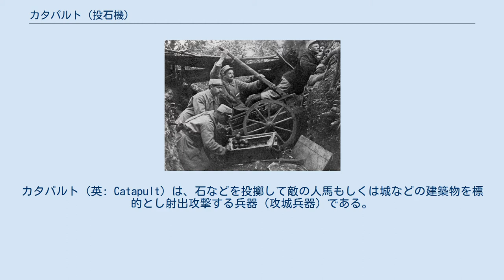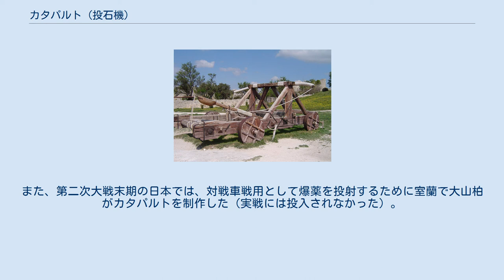カタパルト (投石機)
カタパルト（英: Catapult）は、石などを投擲して敵の人馬もしくは城などの建築物を標的とし射出攻撃する兵器（攻城兵器）である。
 カタパルトに改良を加えたものにオナガーやトレビュシェットがある。
これらの兵器を総称してカタパルトと呼ぶ場合もある。
日本では、律令期に、抛石（ほうせき）、現代では、投石機（とうせきき）、あるいは投石器とも表記される。
後者のように表記すれば、Y字型の投石器（スリングショット、ぱちんこ）や紐状の投石器（スリング）と同じ表記となり、しばしば両者が混同される原因ともなっている。
射程は大型のものでも数百メートルに留まった。
 木材や獣毛や腱・植物製の綱などの弾力と、てこの原理を利用して、石などを飛ばすものである。
また中には大きな弓を取り付けて威力をあげる改良をほどこした物や金属製のばね式の物もあった。
主に工兵や軍属によって運用されるが、外から戦場に持ち込まれることはまれで、その場で作られることが多かった。
そのため即席に作れるよう簡便な構造のものが好まれ、古代から近世まで地中海世界とユーラシア大陸各地で使われたにもかかわらず、基本的な構造はほぼ同じである。
また、広義な意味では弩やバリスタの中でも石を投射できる程の構造の物も投石機ないしカタパルトに含む事がある。
 重量のある石を飛ばす場合、城壁の上部を目指して飛ばし、城壁の端から崩していく方法がとられた。
石や砂利の詰まった袋を飛ばして城門などを攻撃するほか、火のついた藁や火薬を飛ばして城内に火災を起こさせたり、汚物や死骸を投擲して敵の士気を下げたり、疫病を流行させたりするなどの使われ方をすることもあった。
また、守城側の攻撃を防ぐために装甲を着けたり、攻城塔の上に設置することも多かった。
野戦において敵の密集隊形を撃ち崩すために使われることもあった。
投射に使用する石は着弾後も跳弾してより多くの範囲に被害を与えられるように球状に加工されていた。
平時においてはその投射の力量をひけらかす為に催し物で花を投射する事もあった。
 古代中国では遅くとも紀元前5世紀初頭には使われはじめていた。
欧州（シチリア）ではバリスタ式の物が紀元前4世紀初頭に開発され、古代ギリシャでもアレクサンドロス大王の東征において使用されており、旧約聖書でも第2歴代誌26章14節で投石機と見られる記述がある。
中世には中央アジアや西アジアで改良が加えられ、オナガーやトレビュシェットへと進化した。
大型の火砲が登場しても安全性と威力の問題から投石機も併用して使用され続けた。
 日本においては、律令時代に「抛石（ほうせき、抛は、「ほうる」の意）」と呼ばれ、訓練されていた（『別冊歴史読本48 日本古代史[争乱]の最前線 戦乱と政争の謎を解く』 新人物往来社 1998年 p.255）。
使用目的としては、対盾隊や施設の壁・屋根の破壊の他、船の破壊も目的とする（同書）。
応仁の乱の際に「発石木」「飛砲」という投石機が使用された事が、雲泉太極の『碧山日録』に記録されている。
 時代が進み火砲の改良が進められるにつれ主流の兵器ではなくなったが、第一次世界大戦の塹壕戦では、手榴弾の投擲のためにカタパルトが使われたという記録が残っている。
また、第二次大戦末期の日本では、対戦車戦用として爆薬を投射するために室蘭で大山柏がカタパルトを制作した（実戦には投入されなかった）。
 古代中国では投石機に「礮＝砲」の字を用いた事があり、その内火薬で投射する物を特に火砲・大砲などと呼ぶようになり、後に火砲・大砲などが略されて「砲」の一字になっているので、古代中国の文献を扱う場合には解釈に注意を要する。
 カタパルトの方式は以下の4種類である。